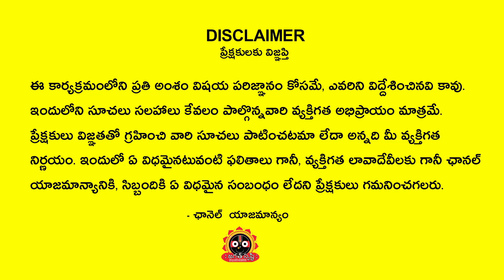మేష రాశి కి పెళ్లి, ఉద్యోగంలో సమస్యలా..? July 2022 Job, Marriage Problem Remedies in telugu | jagath